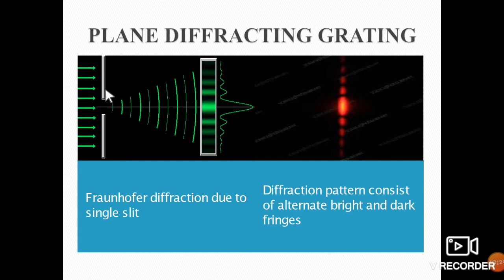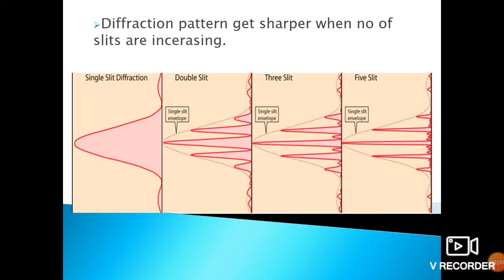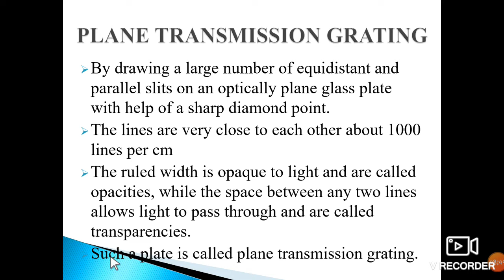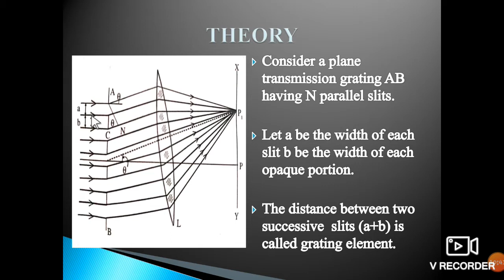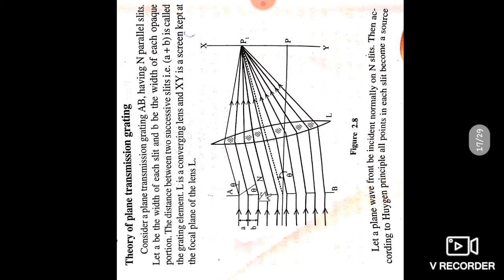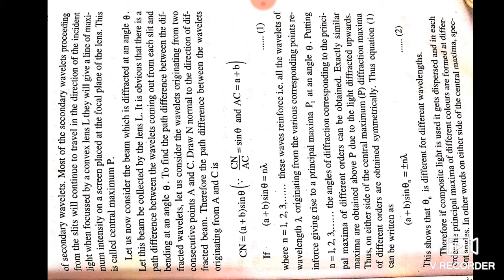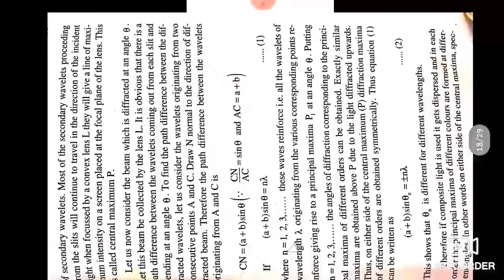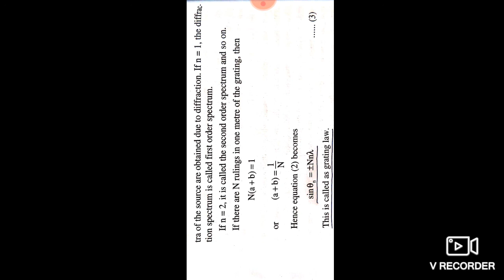PLANE DIFFRACTING GRATING